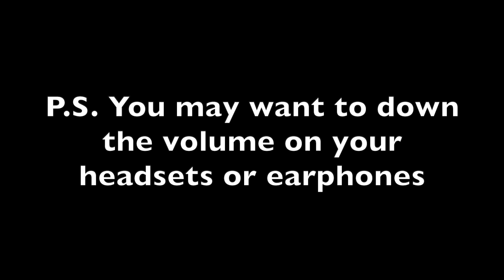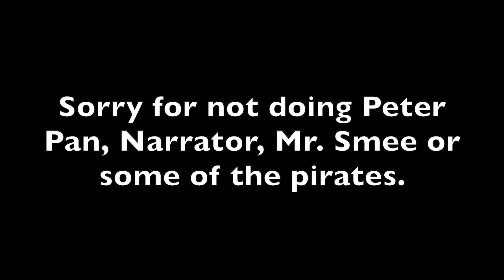Peter Pan Voice Impressions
To celebrate the 70th Anniversary of Peter Pan's release I did a few impressions of the characters featured.

Oh yeah the lines I did for George Darling and Captain Hook were recorded and used for the Peter Pan Fandub a few years ago.